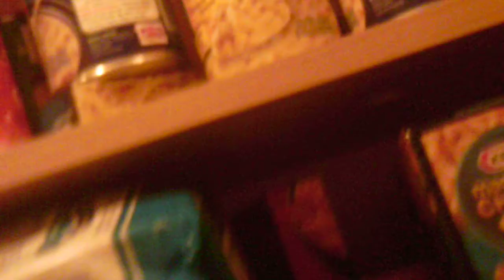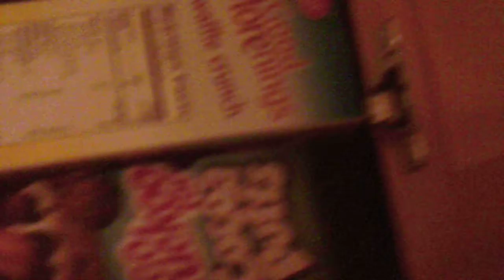Life in My New Apartment Vlog Part Three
I am learning new things about living on my own, DBT classes and cooking.